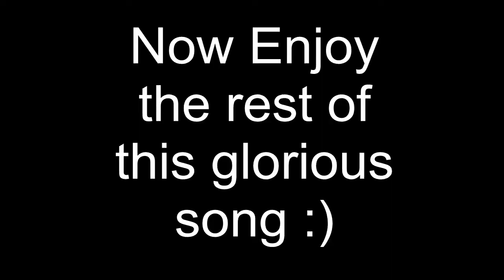Noxxy :: 1 Day Christmas Microtage ::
Christmas Montage, Clips were gathered and edited in 1 Day.